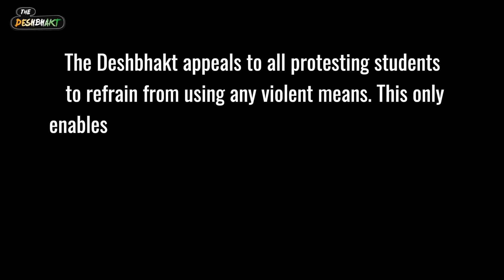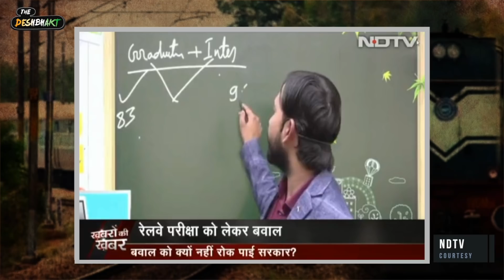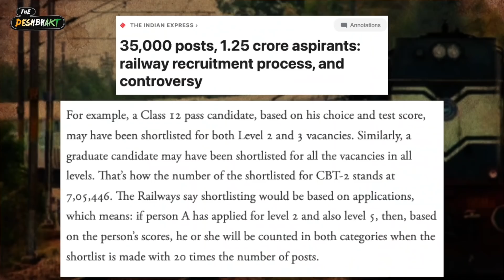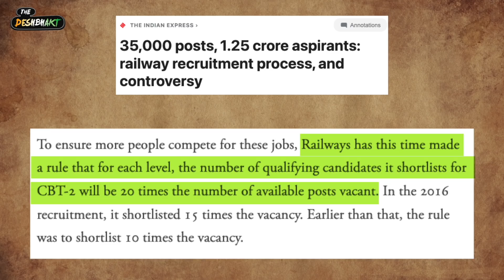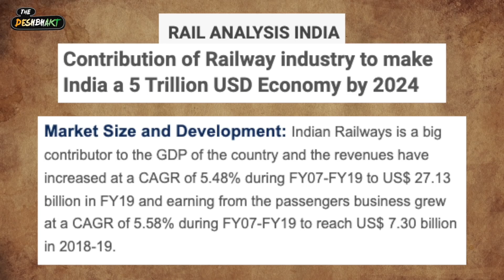RRB NTPC Exam | Why are thousands of students protesting? | Akash Banerjee feat. Aiman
The RRB NTPC Exam mess has created another massive student unrest with thousands of students protesting on the roads and railway tracks ... Why are the students protesting, why did no student leader listen to them, what is the core issue and what does this speak about the state of India.
Aiman writes for the Deshbhakt - explaining what is wrong with the RRB and more concerning - what is wrong with the way we look at student leaders ???

Credits :
Writer : Aiman Mateen
Thumbnail : Shivam
Editor: Tushar Chaudhary
Producer: Avishrant